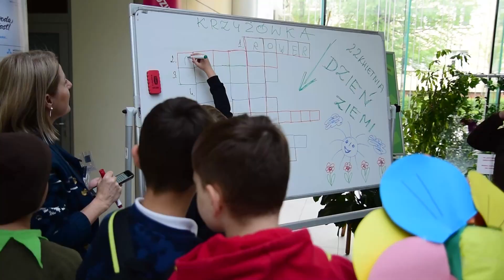Adopcja roślin i wizyta małych ekologów!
22 kwietnia podczas Adopcji roślin w ramach ekoprojektu społecznego "Zielona Wiosna" odwiedzili nas Mali Ekolodzy ze Szkoły Podstawowej nr 6 Gaju!